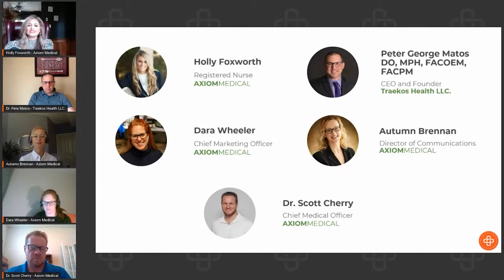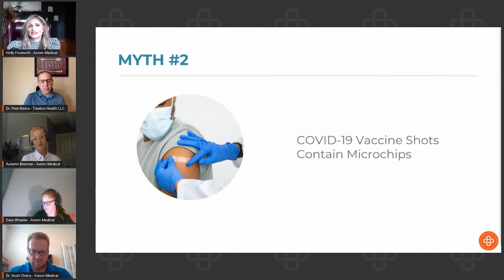COVID-19 Myth 2: Does the Vaccine Contain Microchips? | Axiom Medical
Watch our expert panel discussing COVID-19 Vaccine facts vs fiction. Do the COVID-19 vaccine shots contain microchips? Our communication director Autumn Brenan and guest speaker Dr. Matos debunk the myth.